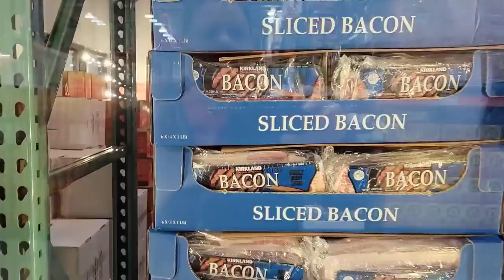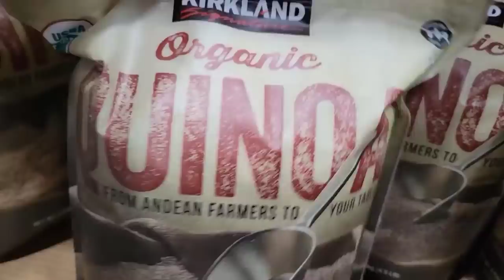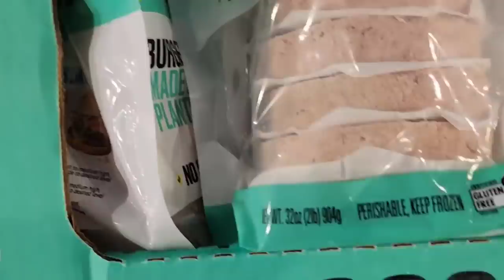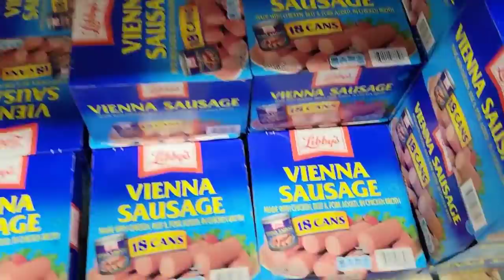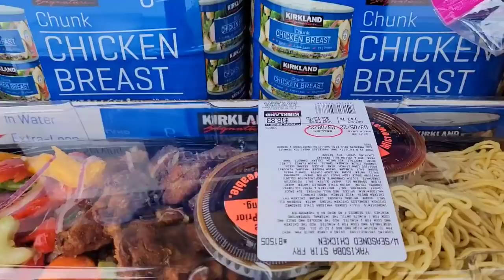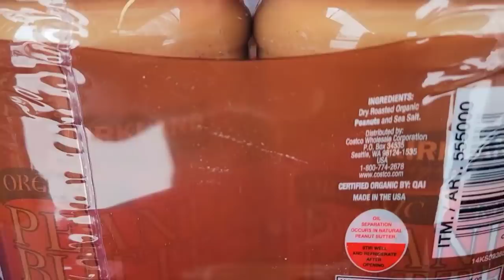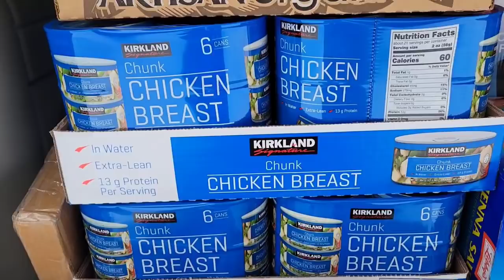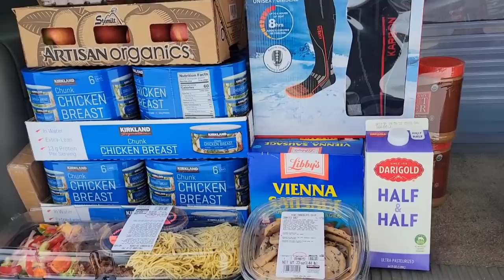WEEKLY PRICE HIKES NOW! - COSTCO PREPPING HAUL NEEDED TO REPLACE FOOD THAT VANISHED FROM MY PANTRY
AMAZON STOREFRONT; ALSO WORKS FOR REGULAR SHOPPING: